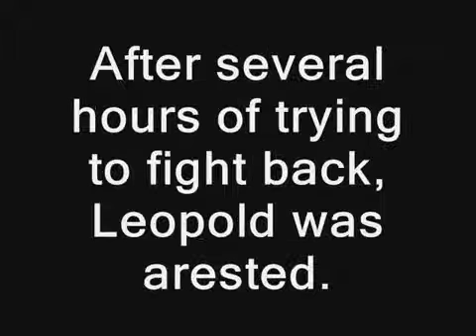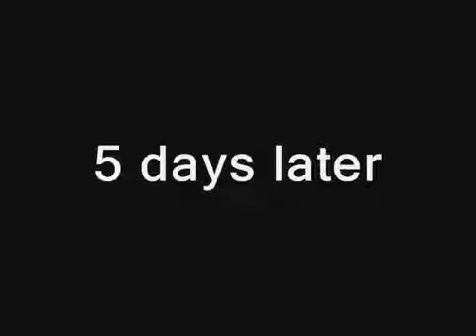AGK Episode #5: Angry German Kid Goes to Jail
Leopold is fed up with his dad's punishments and beatings so he (nearly) kills him. Then his mom sends him to jail.